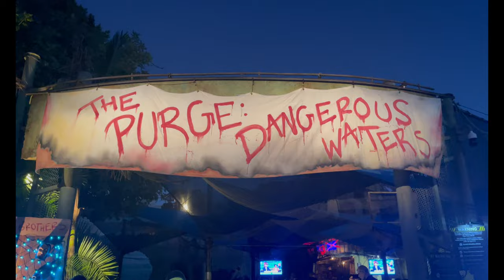Look At The Purge: Dangerous Water Show 2023 At Horror Nights Halloween Universal Hollywood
The Purge It’s Amazing Show At Horror Nights Halloween Universal Hollywood.